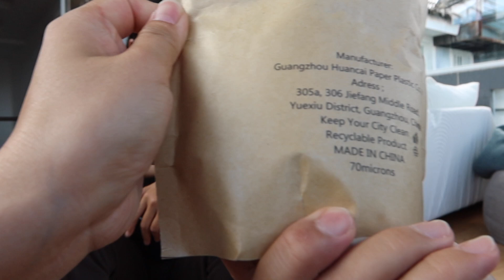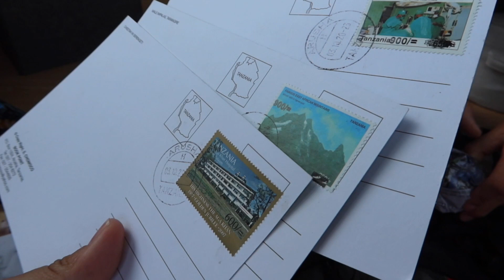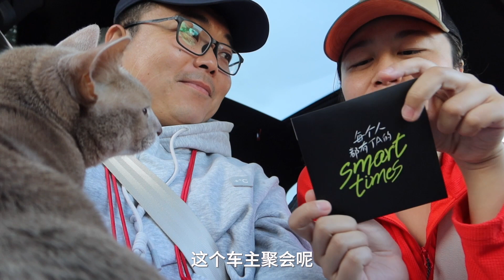Vlog085.貓咪快樂屋又升級｜來自非洲的一大箱禮物｜即將參加車主聚會